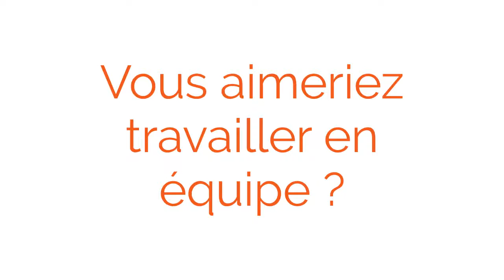Changez de cap !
Devenez comptable chez Cerfrance !